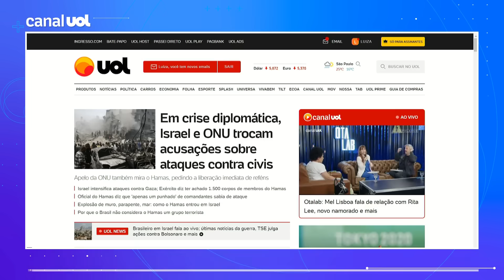Guerra Israel x Hamas: Em crise diplomática, Israel e ONU trocam acusações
⏰ UOL NEWS EM NOVOS HORÁRIOS: A partir de 16/10, você acompanha o UOL News de segunda a sexta em duas edições, às 10h e às 17h. Fique ligado!

Israel e a cúpula da ONU trocaram acusações nesta terça-feira (10), numa demonstração da tensão internacional. O organismo internacional fez um apelo para que o governo de Benjamin Netanyahu cumpra com as regras internacionais e não ataque civis, alertando que o cerco contra Gaza poderia constituir um crime de guerra. As informações são da coluna de Jamil Chade, no UOL.